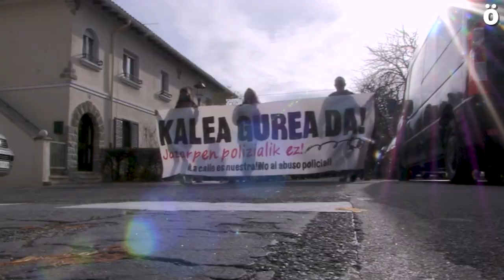Manifestación en Txantrea contra el estado policial que se vive en el barrio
Diversos colectivos del barrio Iruindarra han realizado este domingo una manifestación bajo el lema Kalea Gurea Da denunciando el estado policial que se vive en el barrio y el acoso que estos cuerpos policiales realizan sobre las y los vecinos, sobre todo los jóvenes.